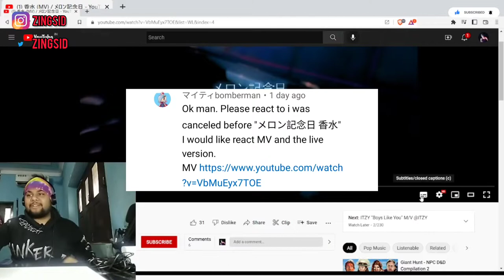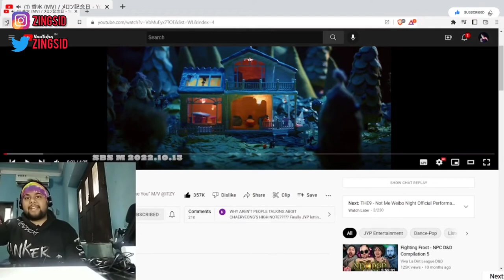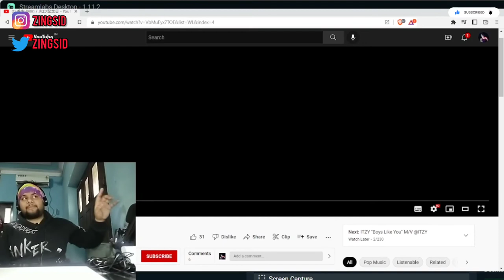❤️🔥 First Time Hearing Melon Kinenbi | 香水 (MV) / メロン記念日 | Indian Reacts to J-Pop (English)